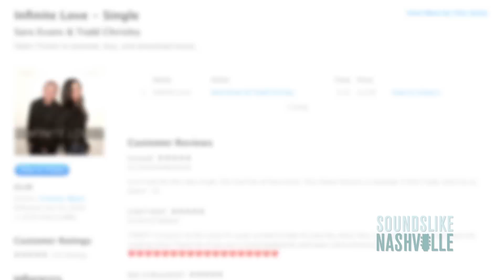Sara Evans & Todd Chrisley Debut New Duet, 'Infinite Love' [Exclusive]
The star of USA Network's hit show "Chrisley Knows Best" caught up with Sounds Like Nashville to talk about his duet with Sara Evans and why the song was so important to him to record. Watch it above!